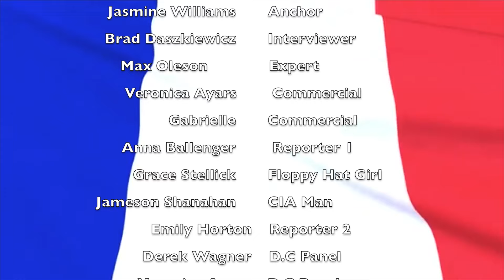The World Speaks French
Geneva High School French 2